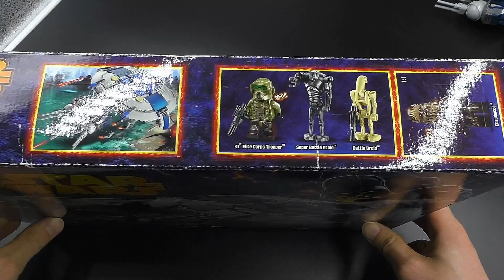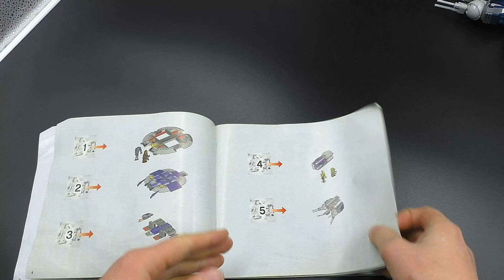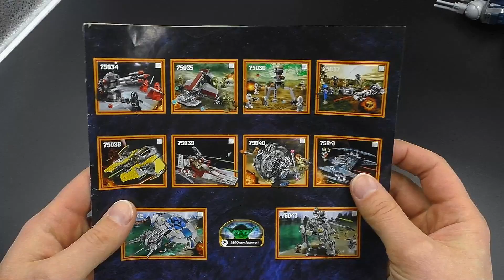Star Wars 75042 Лего звёздные войны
→Lego на Алике →Распродажа LEGO Star Wars 75042 Лего звездные войны 2014 года
Полезные ссылочки